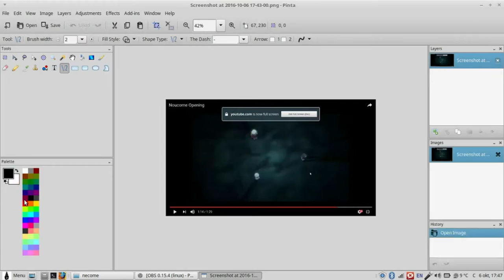NouCome Cliches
Kind of a review, kind of a compilation, kind of a crack of the first episode of "My Mental Choices are Completely Interfering with my School Romantic Comedy" (Japanese title: 俺の脳内選択肢が、学園ラブコメを全力で邪魔している) directed by Takayuki Inagaki and written by Hiroko Kanasugi.

EDIT: I made this video before finishing the series. I always make my "reaction videos" before finishing the series, so that my video isn't effected by how the show evolves. Anyways - Jesus, there's so much cringe... I mean - Chocolat in ep8! It's like a part of my soul has been cringed off! I was warned! I was warned! I heard people say it's a cringy show, but I didn't expect this over the top!